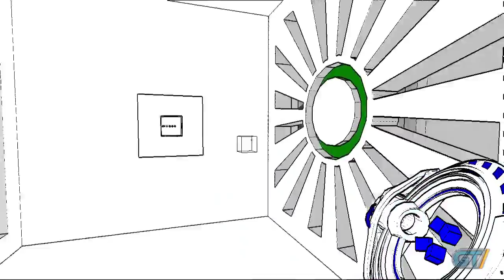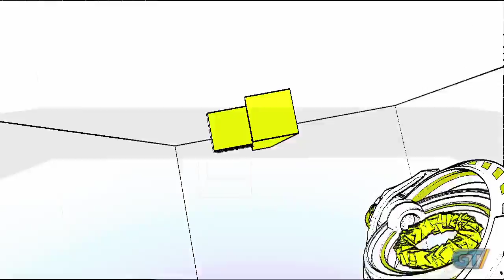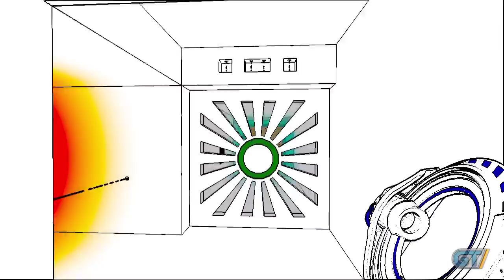Antichamber - Review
First-person puzzling gets trippy and esoteric in the non-Euclidian sense!

Antichamber
Developer: Alexander Bruce
Release Date: January 31, 2013
Genre: Adventure, Indie, Puzzle
Platforms: PC

ESRB Content Rating: Not Rated